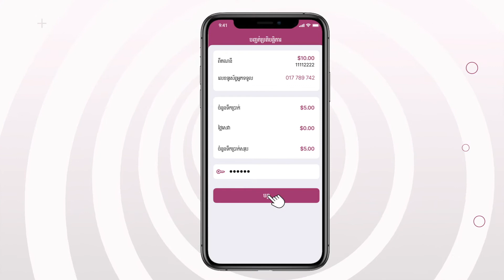AMK Video Guideline How Transfer to Cash- របៀបផ្ទេលុយទៅលេខកូដ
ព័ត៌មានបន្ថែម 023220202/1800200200